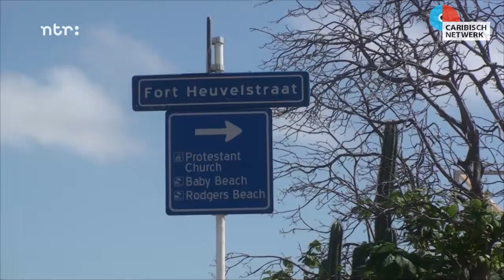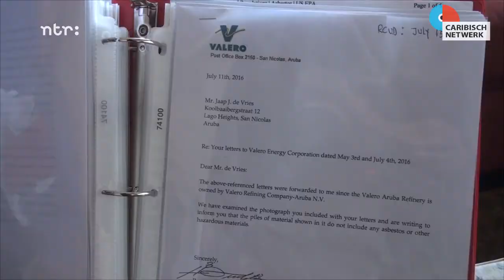Asbestberg bij Valero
ORANJESTAD - De regering hoopt deze week een akkoord te bereiken met oliemaatschappij Valero over de overname van de raffinaderij op Aruba. Maar enkele buurtbewoners vechten al tien jaar voor meer duidelijkheid en compensatie voor het storten van asbest door de Amerikaanse raffinaderij-eigenaar.